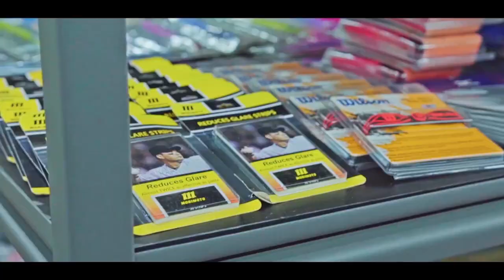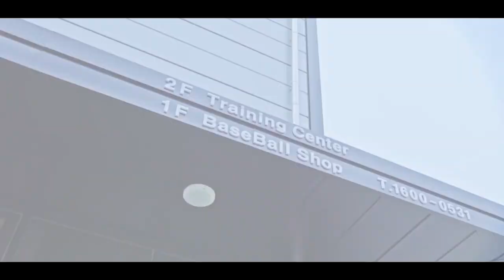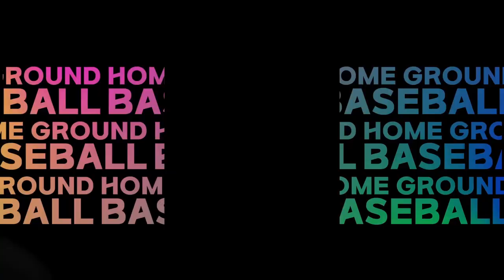[풀영상] 용인에이스 vs 베텍플레이어즈 2021 화성시장배 비출부 32강전 실황중계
D구장 2경기(11월 13일 10시) 용인에이스 vs 베텍플레이어즈 풀영상